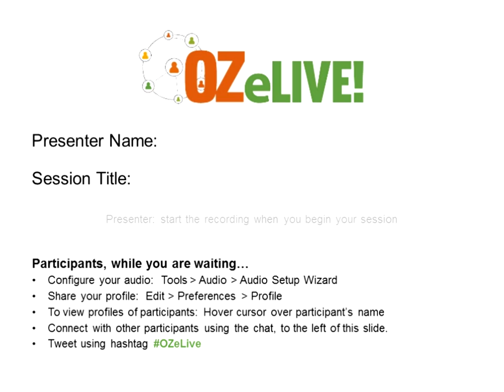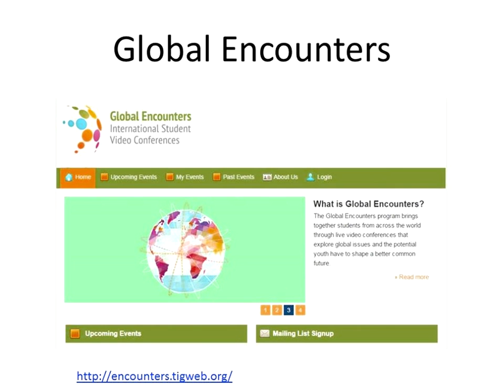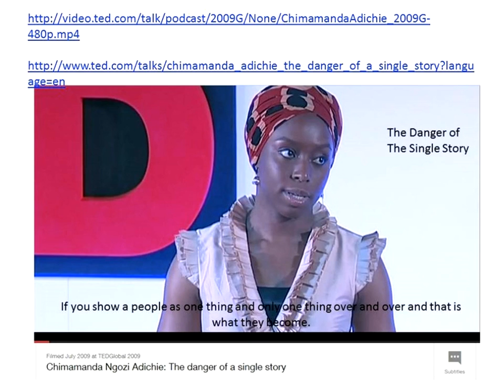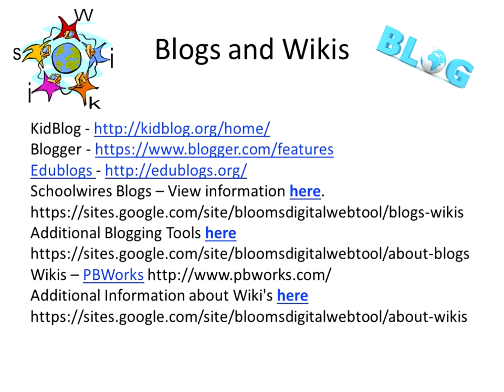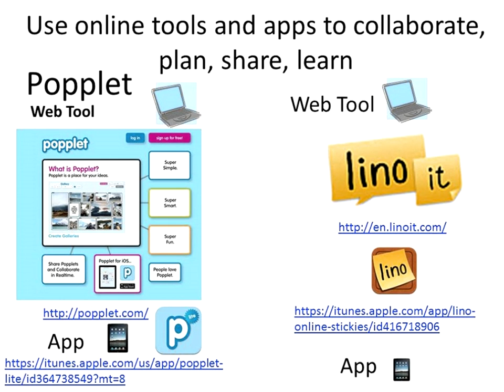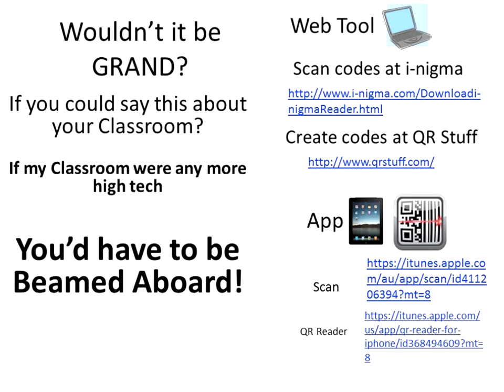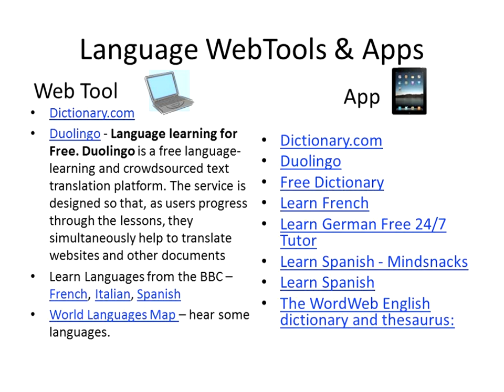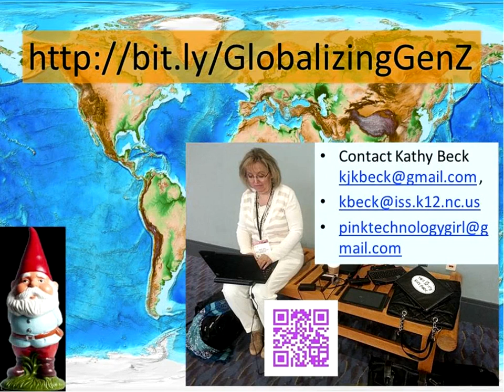Go and Smell the Roses : OZeLIVE2015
Technology can help your students travel! As Mark Twain said: “Travel is fatal to prejudice, bigotry and narrow mindedness.”

In this session, explore webtools and apps to broaden student’s global awareness, promote global learning and global stewardship. Many, many resources to make global connections and examples of student participation.

Whether you have one device or many, you will find resources to create real world global experiences for real world learning.

Kathy Beck is currently the Instructional Technology Coordinator of the Year for a large county of 36 schools in North Carolina. She has a BS in Elementary Ed and Psychology from the University of Pittsburgh and MA in Educational Media and Instructional Technology from Appalachian State. She previously taught elementary students, taught in a computer lab, and currently as an Instructional Technology Coordinator works with educators and students collaboratively on projects integrating technology. She is passionate about the integration of technology into instruction and is a frequent enthusiastic presenter of technology tools and activities at local, state and national conferences.